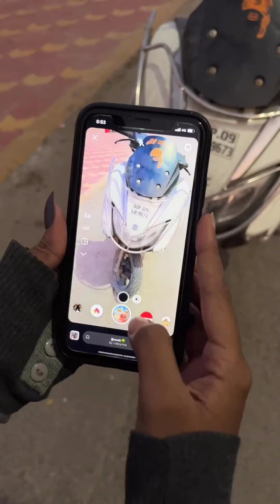फ्री का गुटखा 😂🤣||best Funny prank reels 2022 || br prank tv and Bobby Chaurasiya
फ्री का गुटखा 😂🤣||best Funny prank reels 2022 || br prank tv and Bobby Chaurasiya#comedy